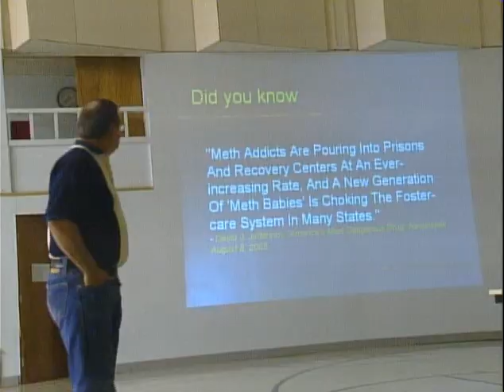North Dakota KUMT Meth TV spot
North Dakota TV news story on Marathon's meth presentation.